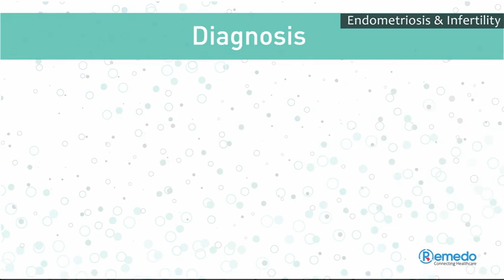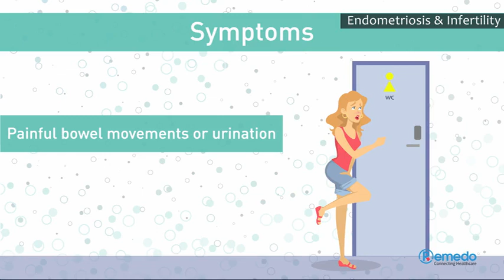Introduction to Endometriosis